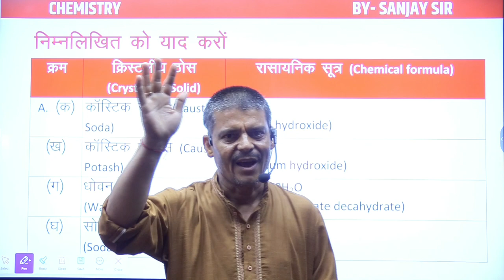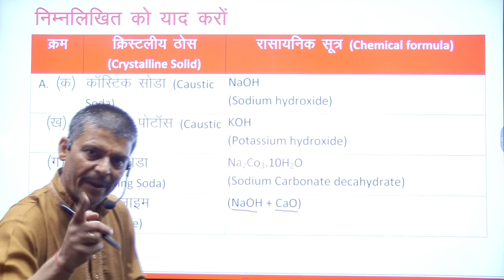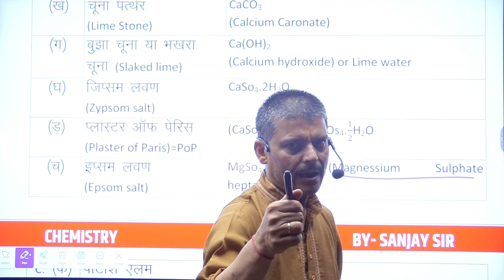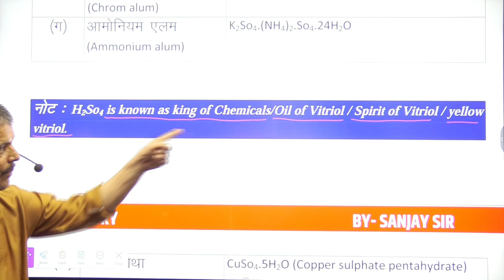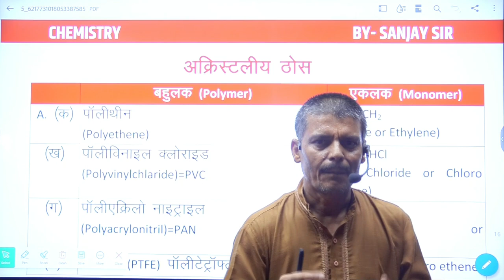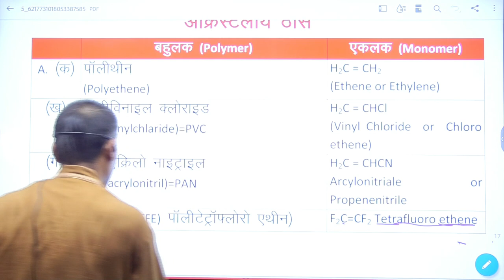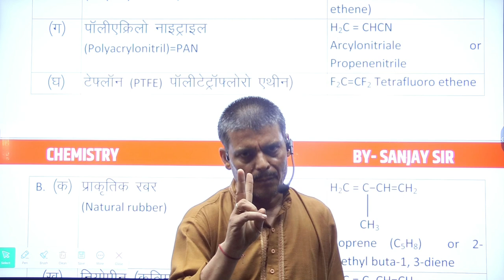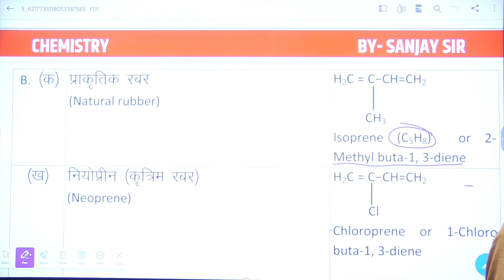Unit 01 ll Solid state ll Sanjay Chemistry classes ll Class 12